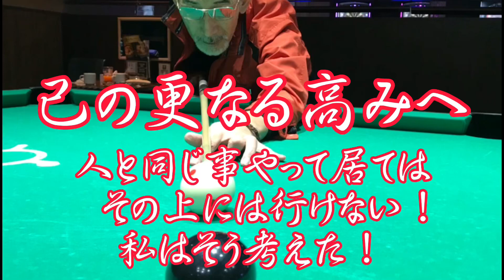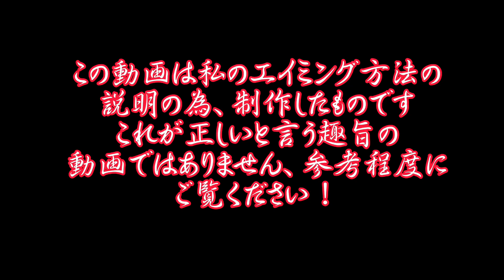己の更なる高みへ！新たな模索！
ビリヤード 狙い方 eye switch method